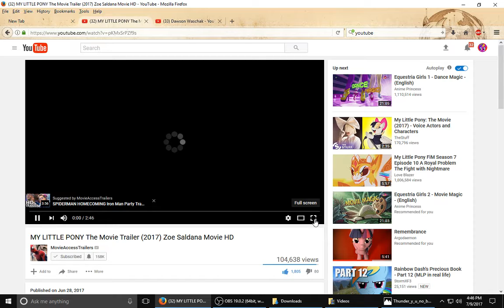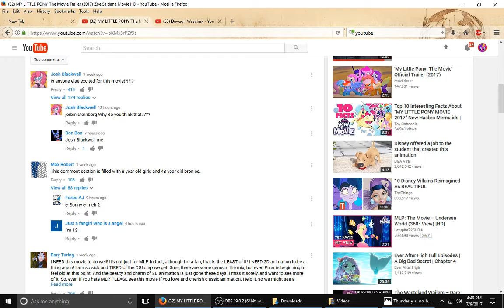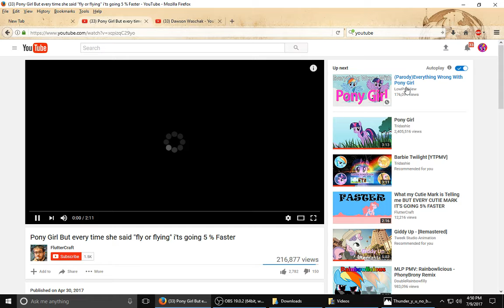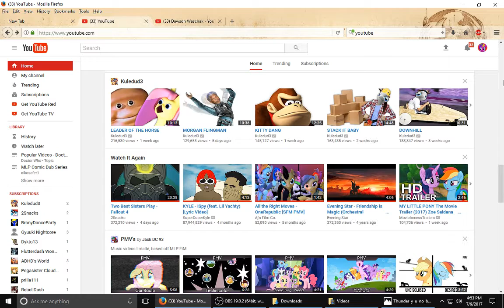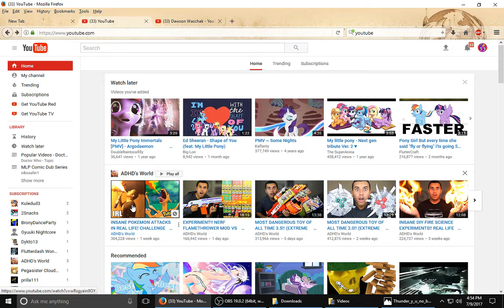Dawson Reacts to My Little Pony Movie Traler and other things!!!!!!!!